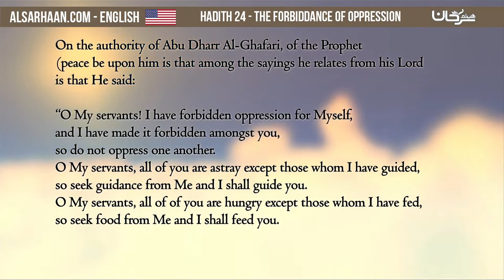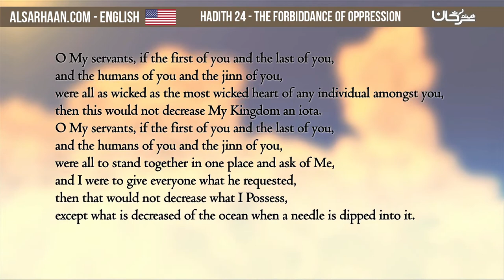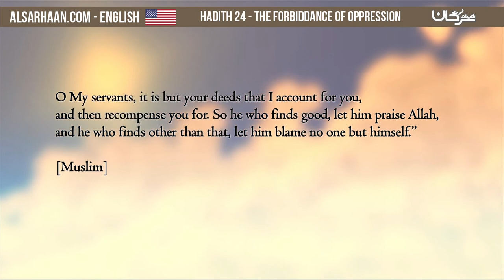Hadith 24 The Forbiddance of Oppression